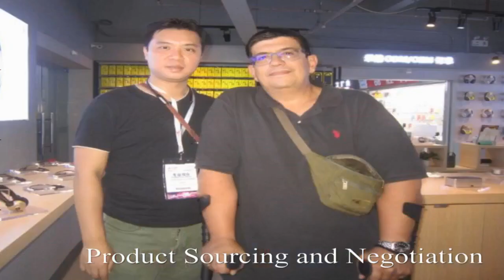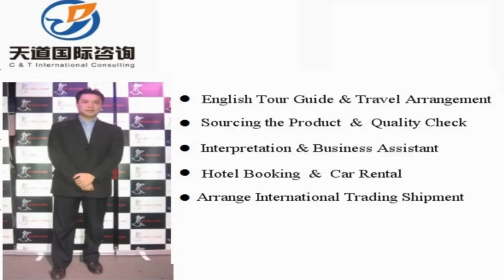Nanhai Sourcing Agent, Nanhai Interpreter, Nanhai Translator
Vchat: huangyiyun328
Skype: michael_328_2

Hi, This is Michael,  a professional interpreter/translator, sourcing agent, business assistant, personal travel tour guide in nanhai district, Foshan city, Guangdong Province, China.

Our Detailed Services:

1. Sourcing--could guide you to the wholesale markets and factories for sourcing products with your price and high quality easily !

2. Quality control -- to stay in factory during manufacture to make sure the factories are according to the request production from your side.

3.Shipping -(Express/Air/CONTAINER) -- arrange shipment and work out customs documents and certificates such as packing list,commercial invoice,Certificate of Origin

4. Translation & Interpretation -- follow customer to any city in China ,be your own translator or interpreter. Conference Interpretation(simultaneous/consecutive interpretation),etc.

5. Business Assistant – manage day-to-day operations of business and help keep everything running smoothly.

6. Market research Service: gather information about target markets for our client for helping their business strategy.

7. Travel Arrangement and Plan:  Provide the best itinerary for our client’s trip.

8. Personal tour Guide Service: Provides assistance, information on cultural, historical and contemporary heritage to people on organized tours

9. Car rental—driver service and car pick up anywhere in every city of China.

10. Flight & Train Booking

11. Hotel Booking

12. Business Consultant:  provides professional or expert advice in the fields like Marketing, Export and Import, Human Resource, Public Relationship, Government Policy, Marketing Research, Company Set Up.

Wechat: huangyiyun328
Skype: michael_328_2